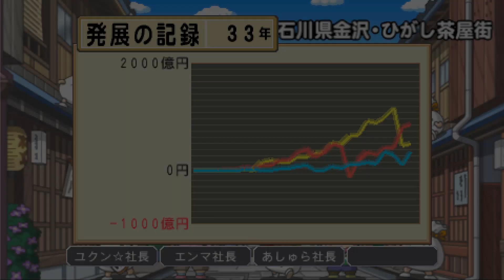桃鉄T②#14 ハリケーンボンビーとキングボンビーが猛威を振るう！回【桃太郎電鉄タッグマッチ 友情・努力・勝利の巻!】減反政策や真珠怪獣パールくんも！【名産怪獣】真珠モチーフ